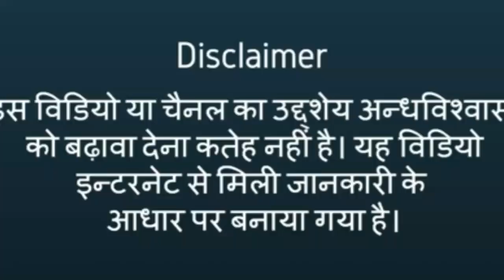गंगाजल रोज़ सुबह दरवाज़े पर ऐसे छिड़के पैसा खुद दौड़ा चला आएगा